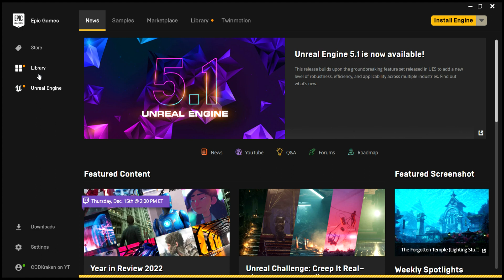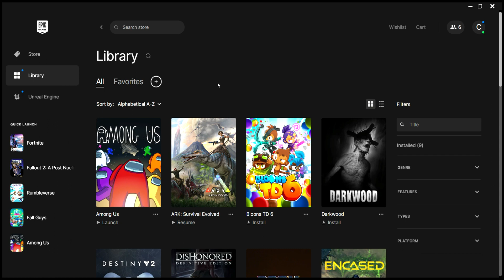**FREE** FPS ON EPIC GAMES STORE! (Eximius: Seize The Frontline)